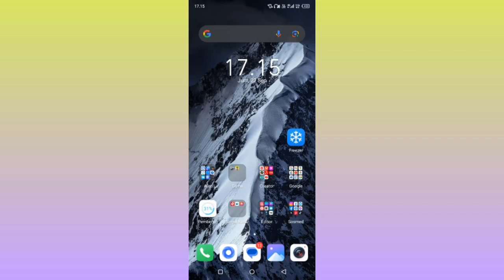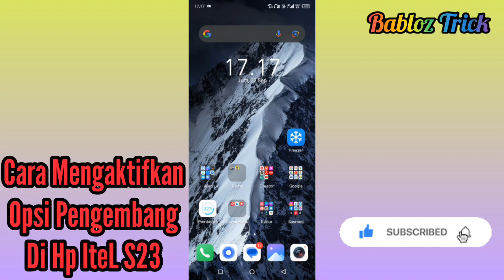Cara Mengaktifkan Opsi Pengembang di Hp iTeL s23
Cara Mengaktifkan Opsi Developer di Hp iTeL s23
Cara Aktifkan Opsi Pengembang di Hp iTeL s23